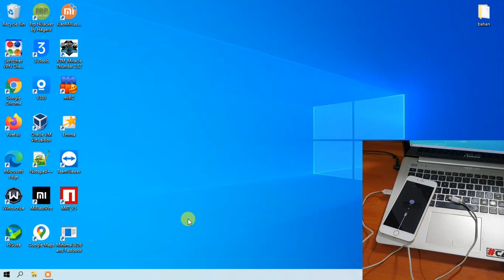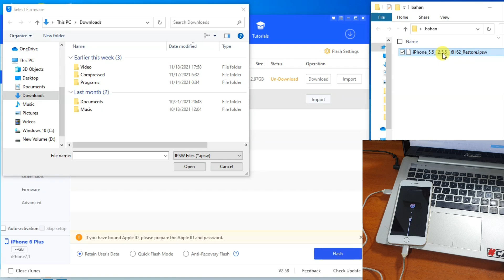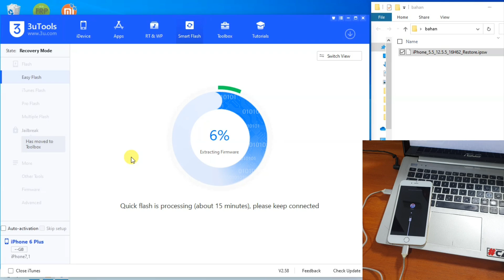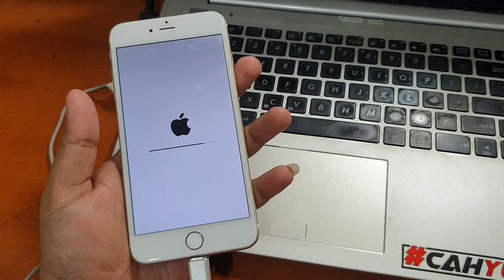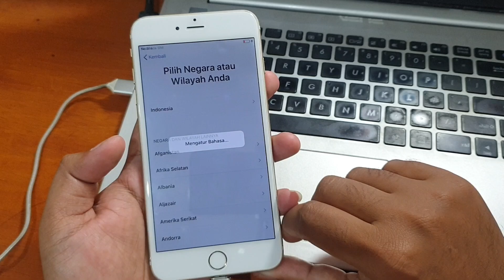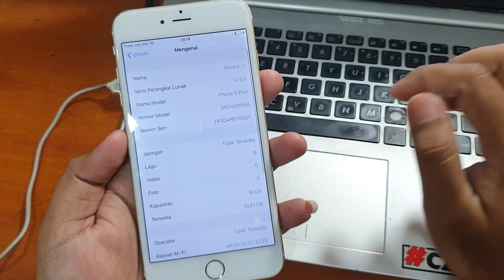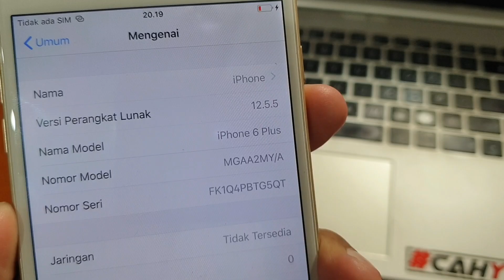Cara Mengatasi iPhone 6 Plus Logo itunes Stuck Recovery Mode, Flash via 3utool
Cara Mengatasi iPhone 6 Plus Logo itunes Stuck Recovery Mode, Flash via 3utool. Untuk tool flash dan firmware iphone bisa diunduh pada tautan dibawah ini.